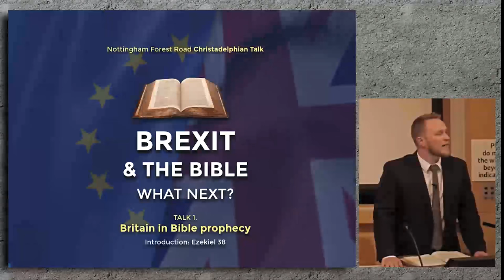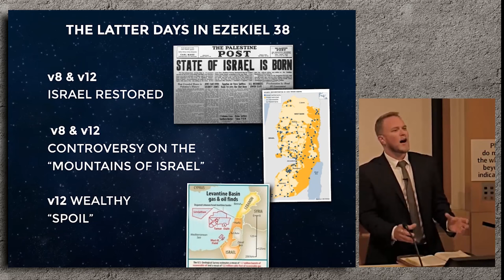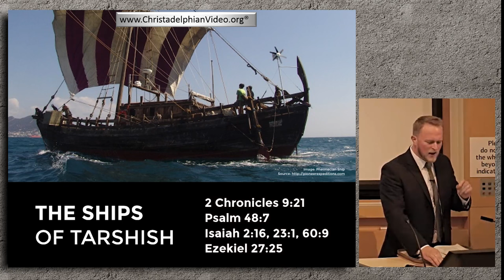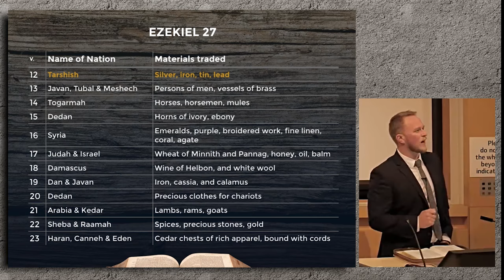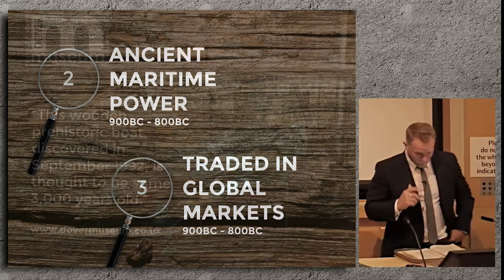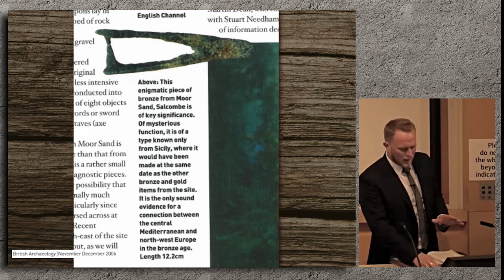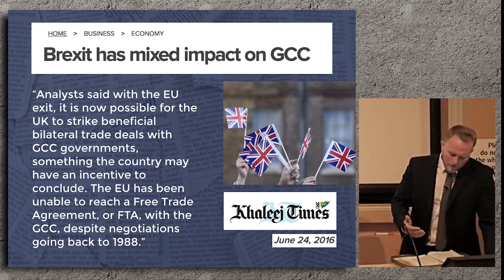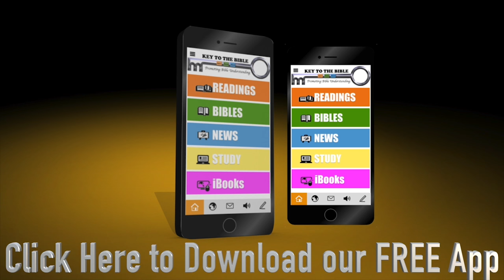Britain in Bible Prophecy - The Evidence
Talk 2: The future of Britain & the coming Kingdom of God

Given at the University of Nottingham, Jubilee Campus,
Exchange Building, Lecture Theatre 2, Wollaton Rd,
Nottingham, NG8 lAW

For over 40 years Britain has been part of the European
Economic Community and then the European Union.
However, the Bible indicates that Britain and the mainland
European nations will be on different sides of an awful war
called the 'battle of Armageddon'. This, the Bible tells us, will
take place just before Jesus Christ will return to the earth to
set up God's Kingdom.

For over 150 years Christadelphians have believed that a
political separation of Britain and Europe was inevitable. We
were therefore not surprised the people of Britain have voted
to 'Brexit and come out of the EU.

The Bible is not an outdated book with nothing to say about
events of today: it explains what will happen next in God's plan
for the world and what we can do to have a place in it.
We're
holding this special public event to help people understand
the Bible better and to discover for themselves its prophecies.
The talks are free and you are very welcome to join us to learn
more about the Bible.